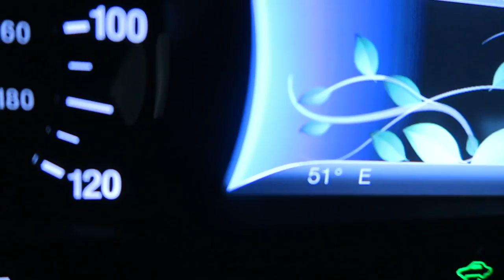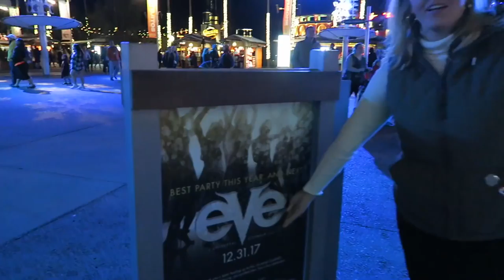Dinner at Cowfish and Hogwarts Sorting | Hollywood Studios, Universal Citywalk, & Disney Springs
Well it became winter in Florida! Peter's fishing plans were cancelled due to winds and cold temperatures. The evening was filled with visiting family at Hollywood Studios (Muppets, Flurry of Fun, & Beauty and the Beast) and then some Universal CItywalk and Disney Springs fun with Meghan and Katie from Swish and Flick Podcast! Peter gets sorted into his Hogwarts house. Which are you sorted into?